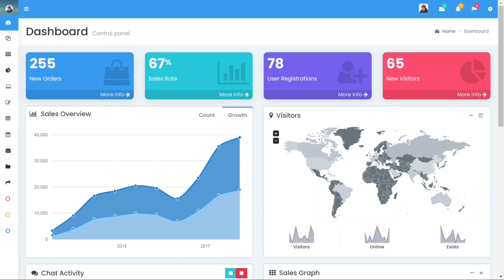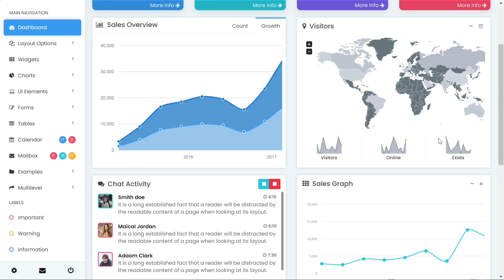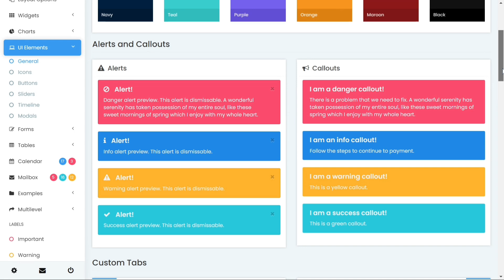Analytical Bootstrap Admin Dashboard to your business management - Minimo pro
Minimo pro Bootstrap Admin Dashboard has 5 types of dashboards. In that an Analytical dashboard displays Data Visualization: Graphs, charts, and tables transform complex data into easy-to-understand visuals. Responsive Admin Dashboard display Line graphs show trends over time, pie charts depict market share. Sales and Revenue Tracking: Monitor sales performance, track revenue trends, and compare actual results against targets. Helps to monitor visitor behaviour with metrics like impressions, new visitors, and overall visitor statistics, empowering you to refine your marketing strategies and enhance customer engagement. Minimo pro Premium Admin Template utilises the sales overview and sales graph features to visualise and analyse sales trends over time.

Minimo pro Bootstrap Admin Template  has many features like boxed layout, app that has weather, calendar, mailbox and charts pages, coming on to the next admin has widgets feature, ui elements, map, forms, tables and sample feature that has many pages. All these features are in one dashboard for that reason this dashboard is different from another dashboard.